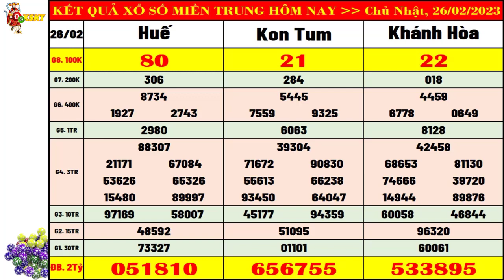Kết quả xổ số miền trung hôm nay ngày 26/2/2023 (xs Khánh Hòa, xs Kon Tum, xs Huế)